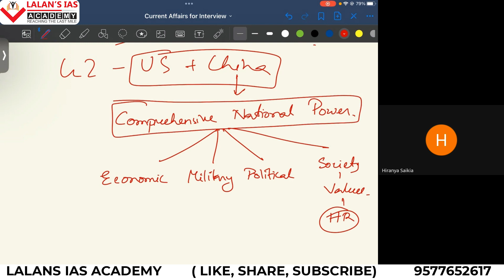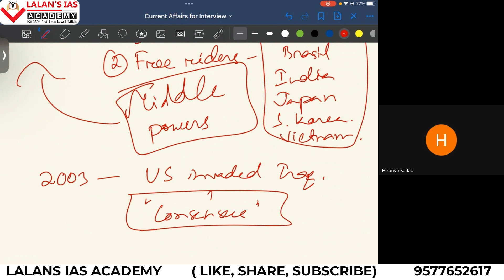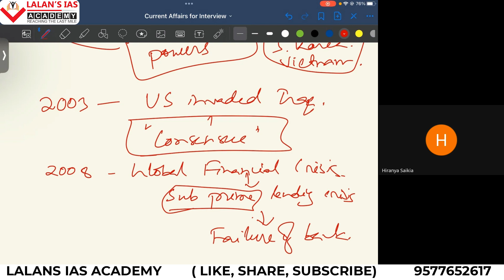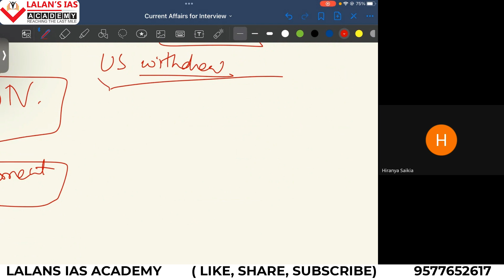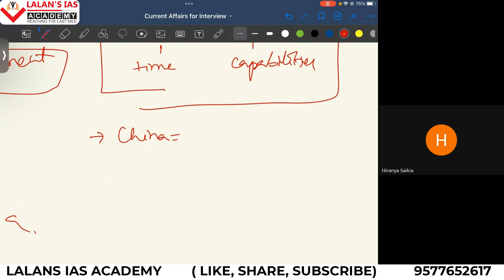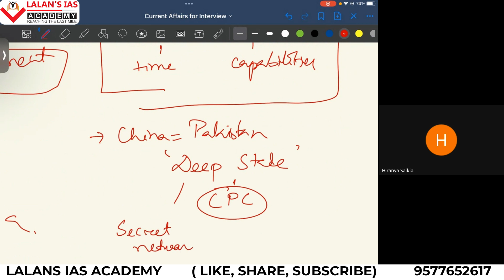Hamas - Israel War|| China- The Elephant in the Room Part 1 | APSC | UPSC | IAS | IPS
Hamas - Israel War|| China- The Elephant in the Room | APSC | UPSC | IAS | IPS
Israel has declared war on the Palestinian militant group Hamas after it carried out an unprecedented attack by air, sea and land on Saturday.

The large-scale surprise assault has left more than 1,200 dead in Israel, according to Israel Defense Forces spokesperson Lt. Col. Jonathan Conricus said in an update on Wednesday. It prompted a lethal volley of retaliatory Israeli airstrikes on Gaza that has killed at least 1,354 people and injured a further 6,049.

As they retreated into Gaza, the militants claimed to have taken up to 150 hostages with them and have threatened to kill them if airstrikes target Gaza without warning. Israel has pledged that Hamas will pay a heavy price and may now be preparing a ground incursion into Gaza.

A humanitarian crisis in Gaza is rapidly spiraling as the enclave’s only power station stopped working on Wednesday. Hospitals are expected to run out of fuel, leading to “catastrophic” conditions, the Palestinian Health Ministry warned.

More than 330,000 people have been displaced in Gaza as of Thursday.